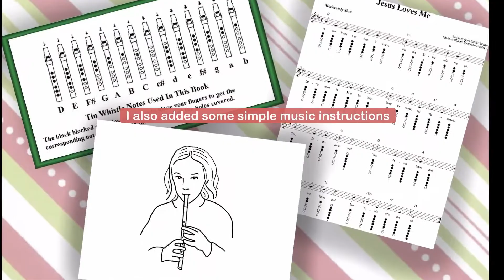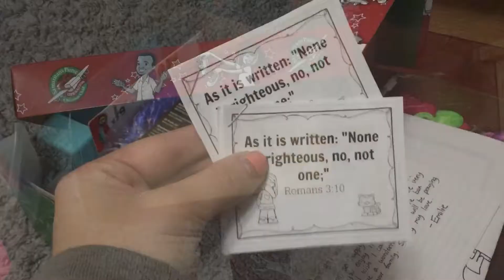Operation Christmas Child ideas for kids 10-14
Tin whistle =

Finger lights =

Soccer ball and pump =